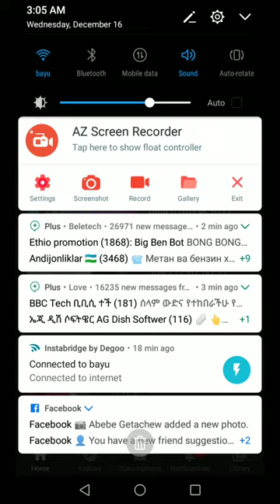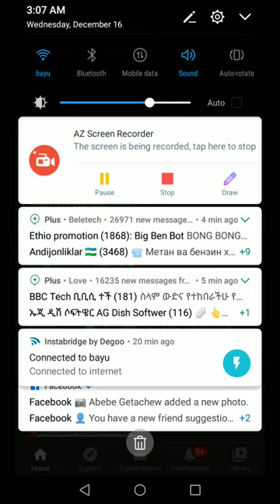Ethiopia: New_Tube NEW_TUBE Tube_new new_tube